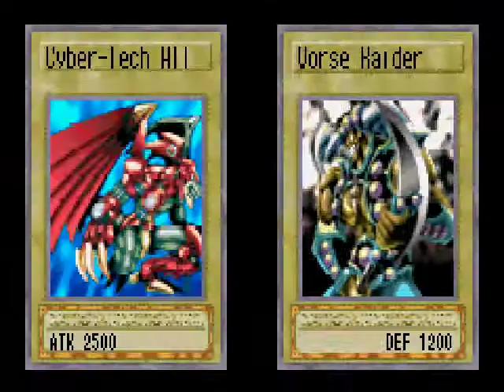Yu-Gi-Oh! WCT 2004 Playthrough, Part 37: Unlocking Green Millennium Booster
Defeating Strings 10 times will unlock the Green Millennium Booster pack.